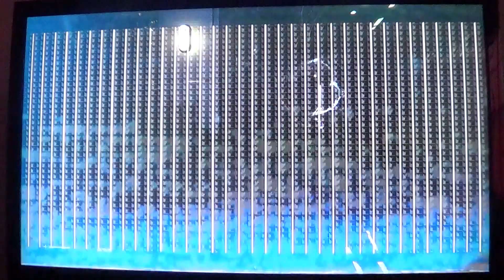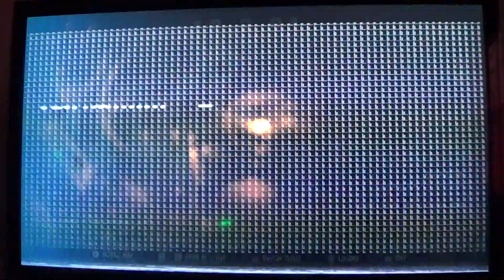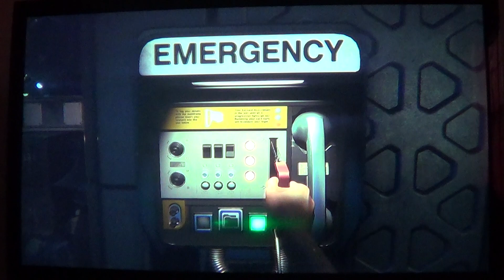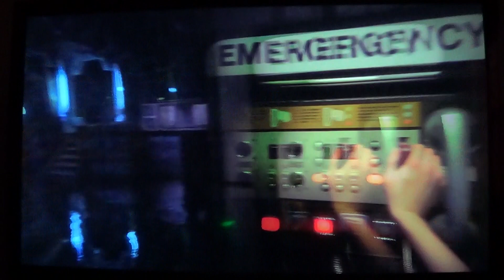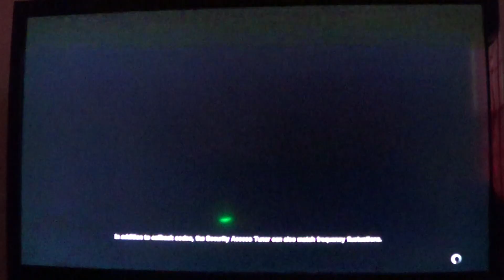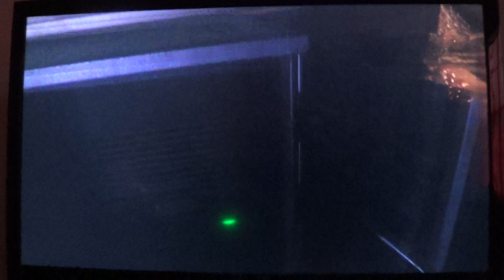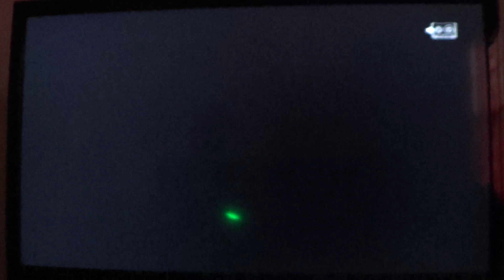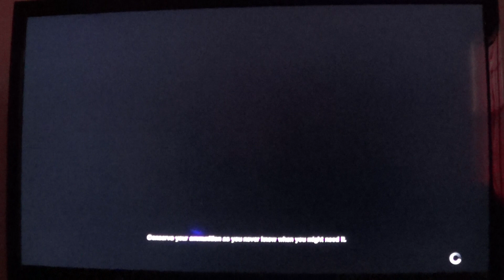Alien: Isolation Part 64